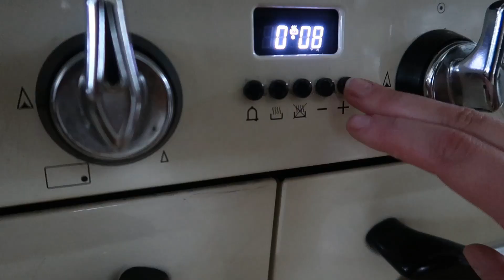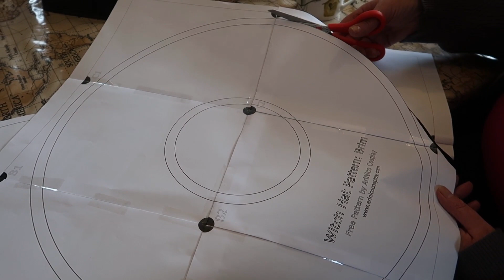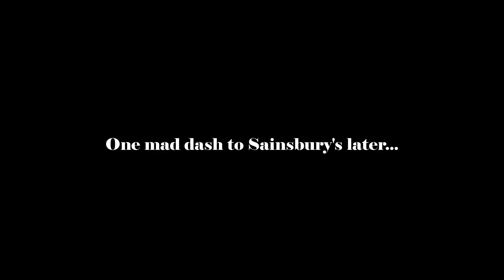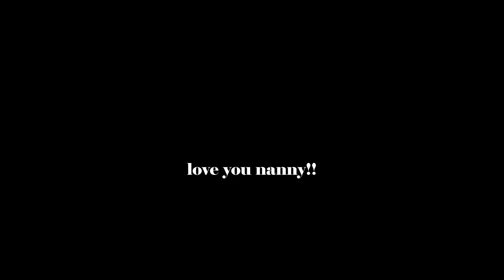COSY HALLOWEEN WEEKEND | witch's hats, kittens and sunrises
Spend the weekend before Halloween with me!

Artists and small businesses featured --
Witch's hat template:
Autumnal fabric (called Autumn Days Foliage)